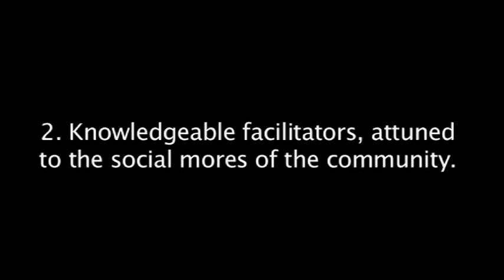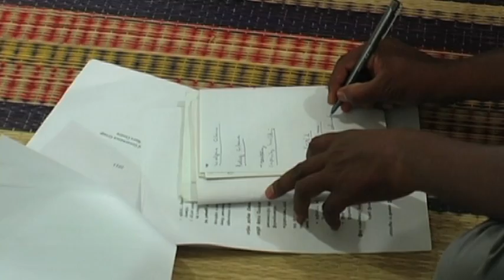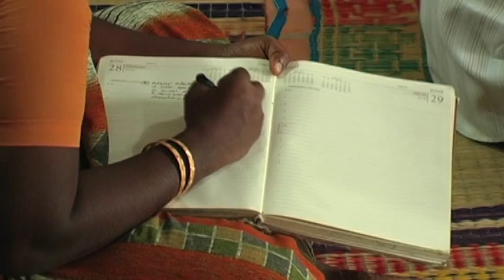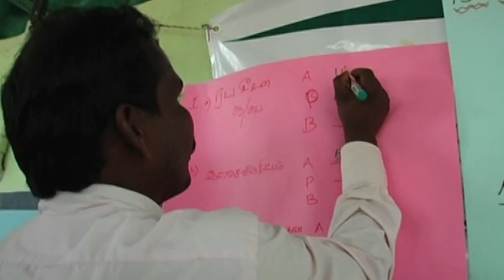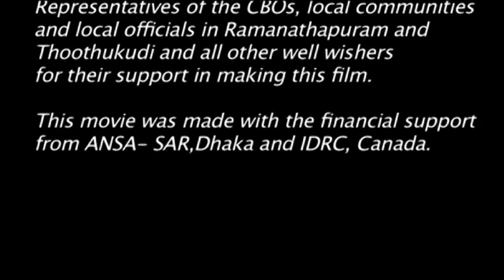Climate Change Score Card: A Guide for Implementation